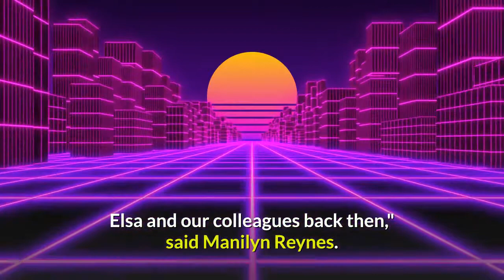PEPITO MANALOTO FELT SAD THE TEMPORARY END OF THE SERIES ACCORDING TO MICHAEL V.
JHCHANNELSTARCELEBRITIES - 2000000# YTBoostRequest